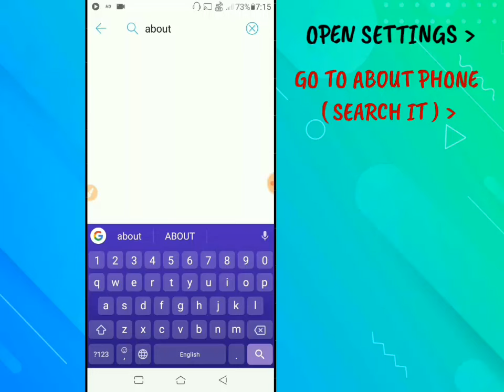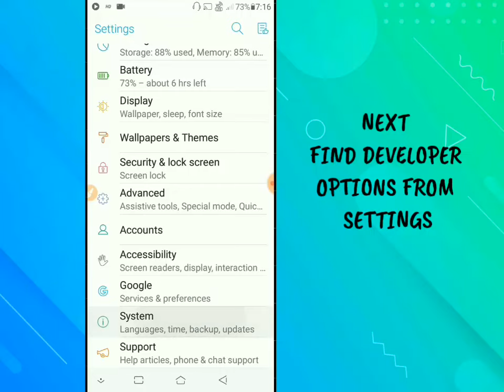How to clean android RAM & Speed up your phone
How to boost and increase speed of your android .

Open your android phone settings / Go to about /  Find build number ( software information ) / Tap build number 7 times continually .

Next open Developer Options / Running services / Stop all background progress .

About : Video edited with Inshot, Viva video and Du recorder .